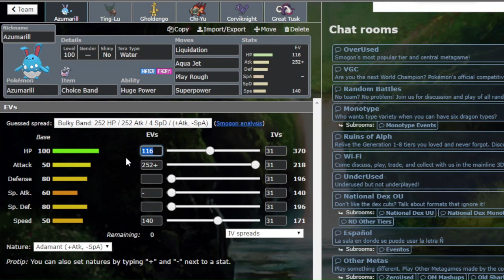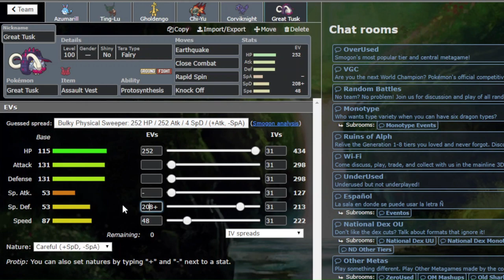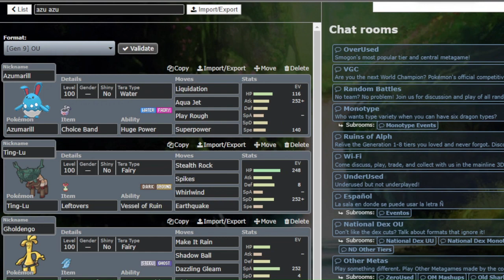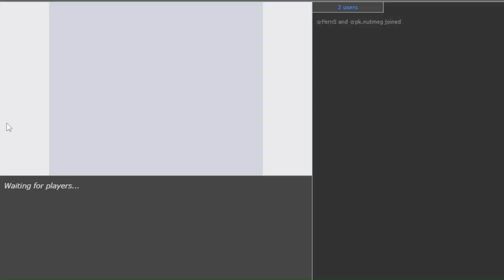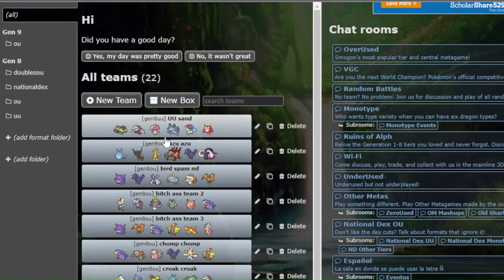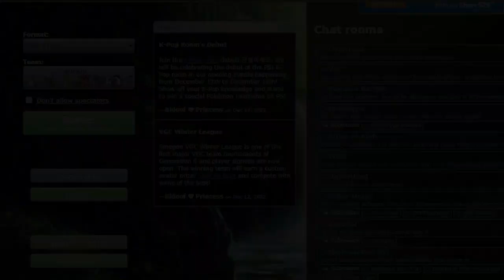the most mediocre pokémon trainer ever tries to climb the showdown ladder || gen 9 OU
am i among the top five best players of all time? or will iron moth cause me to blow a 4-2 lead?

Unova: Route 10 - Shota Kageyama
Ballad of the Windfish (lofi) - arr. Less Gravity